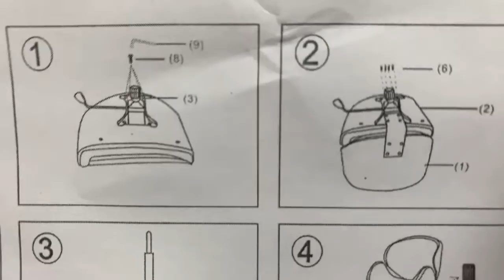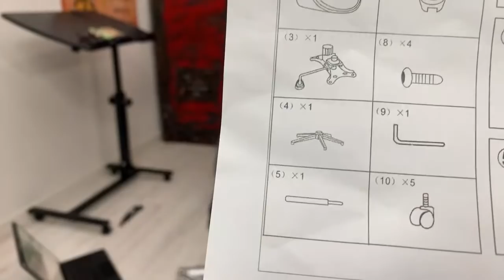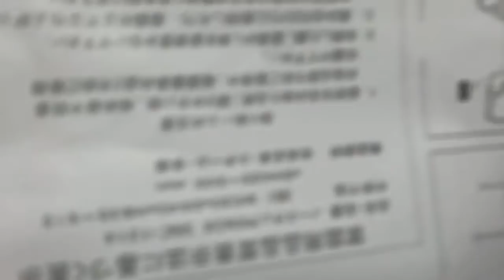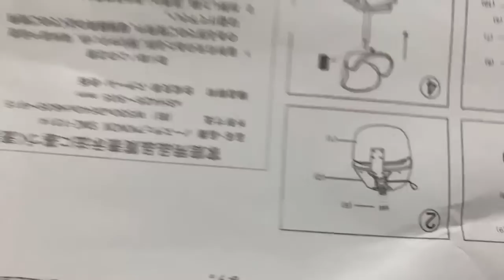PS5 いろいろ開封するよ その後、木村拓哉さんの話し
本日の開封動画の詳細
椅子、フライパンセット、品川家オリジンルキャップ、プレステ５などなど

エバークック フライパンセット 9点セット 着脱式 IH対応